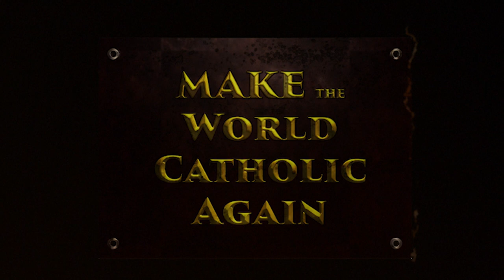St John of God. Aren't all St. John's "of God"?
How did this particular St. John, whose names harkens the greats like St. John the Apostle, St. John the Baptist and St. John Vianney, merit the name, "of God"?

Lisa explains.